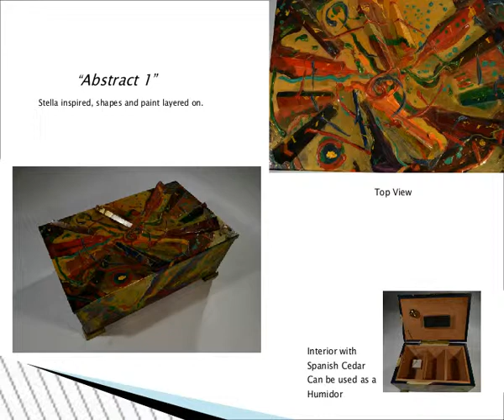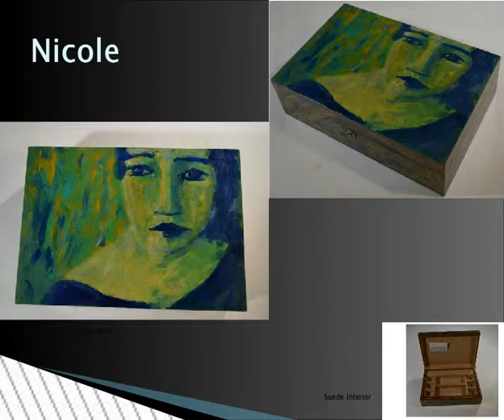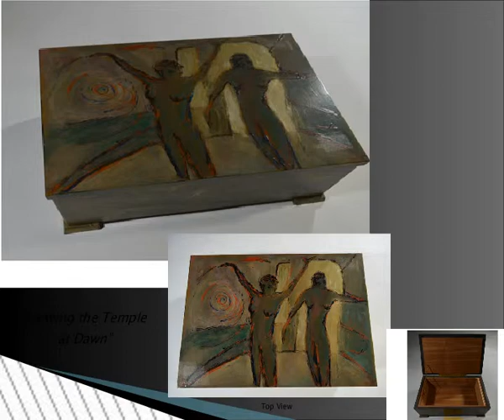The Art of the Box by Stefan Crane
Original art painted on boxes, built and painted by Stefan Crane.  I consider these to be simply "art boxes".  They can be used to store photos, remote controls.  Some can be used as humidors and others are jewelry boxes.